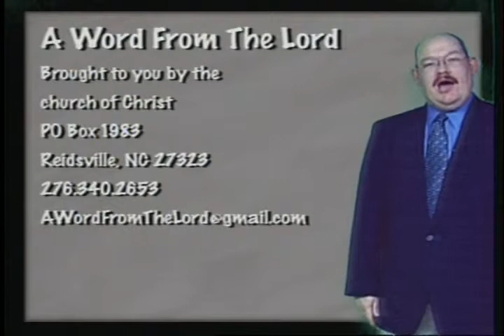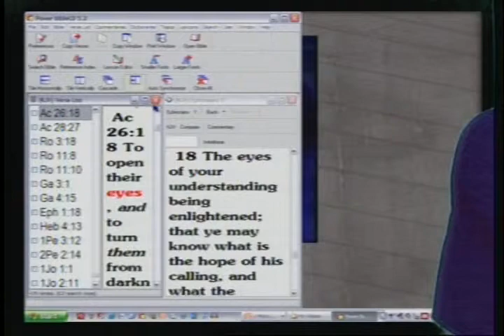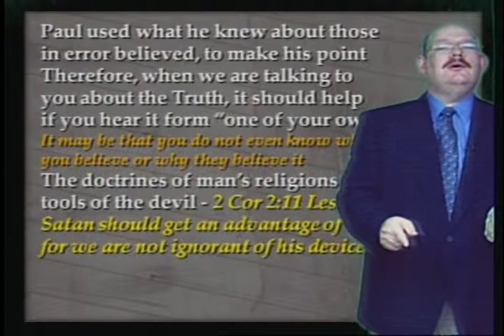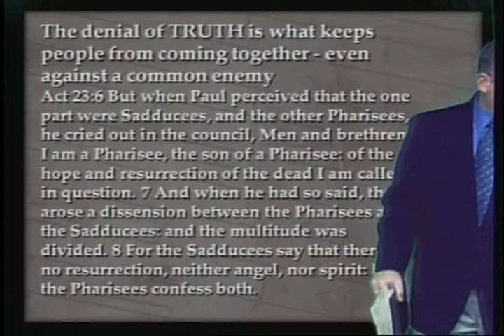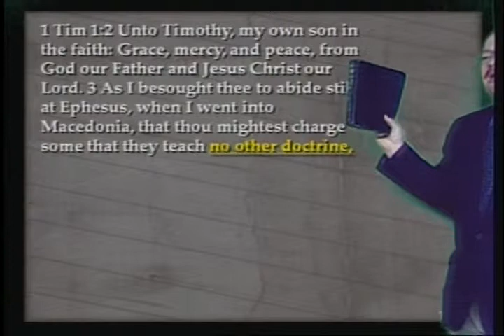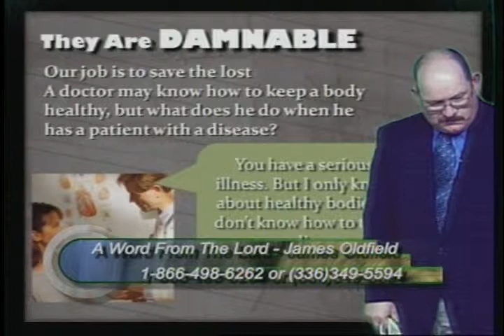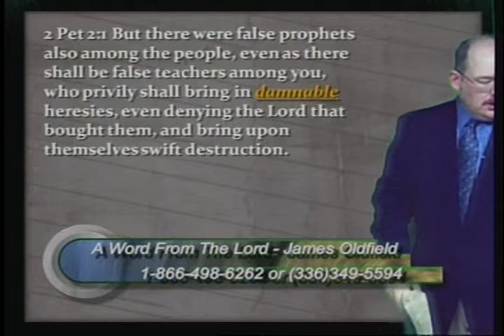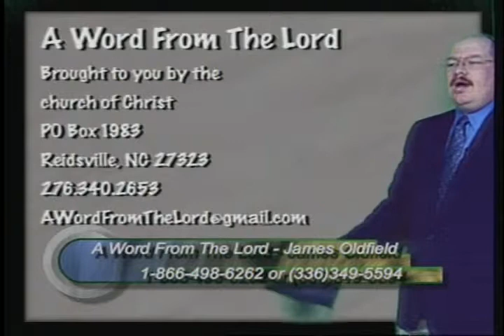Denominational Doctrines - AWFTL - Dec 4, 2008 - FULL episode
Denominational Doctrines